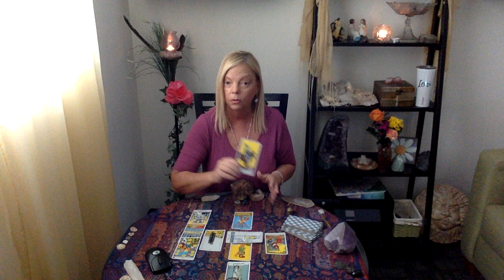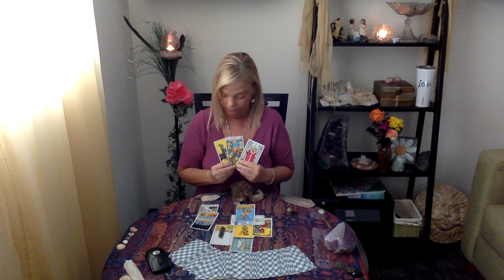Psychic Prediction: Pompeo & Pence, will they stay or go?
Possibly a different position for both of the "Mikes"